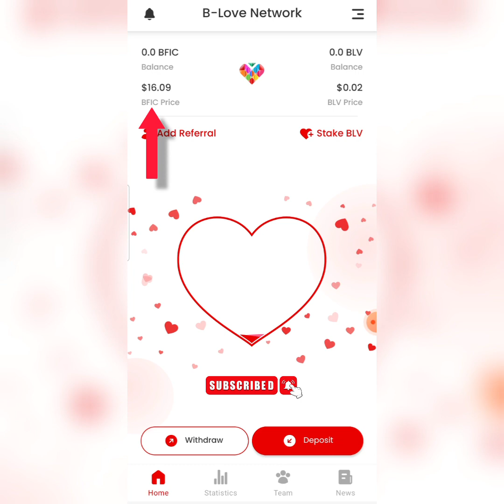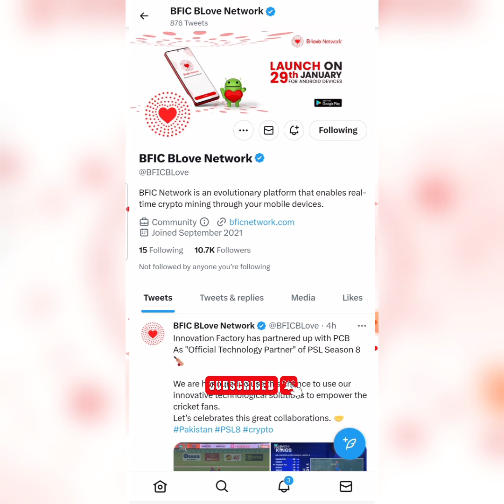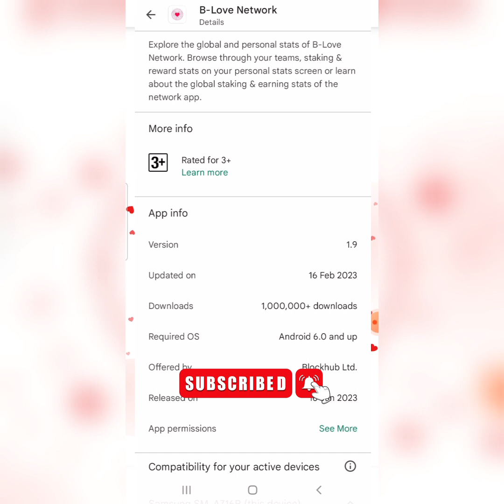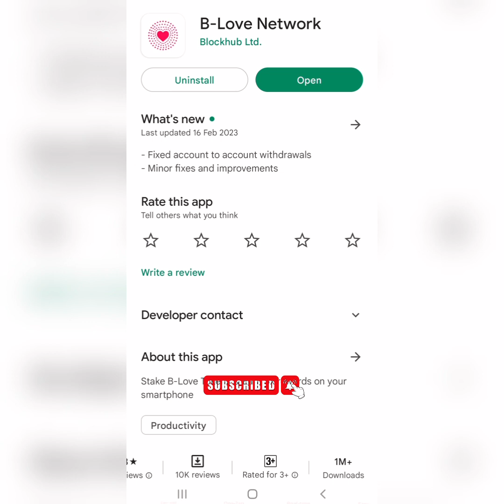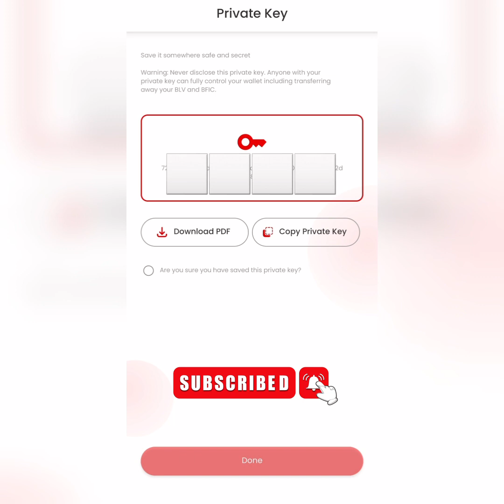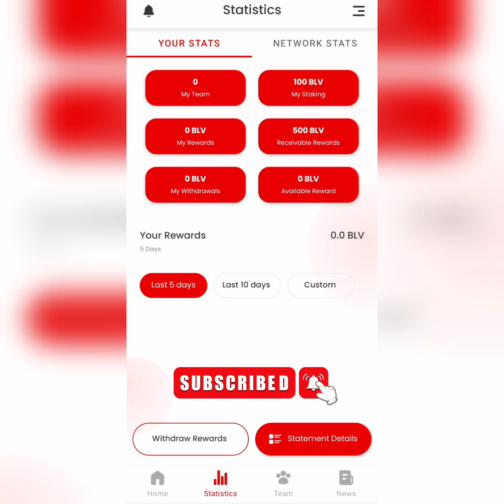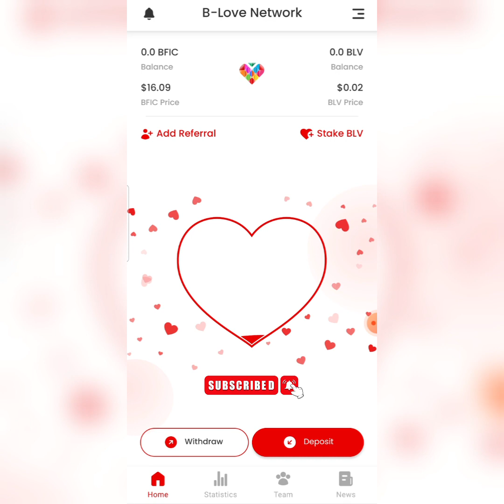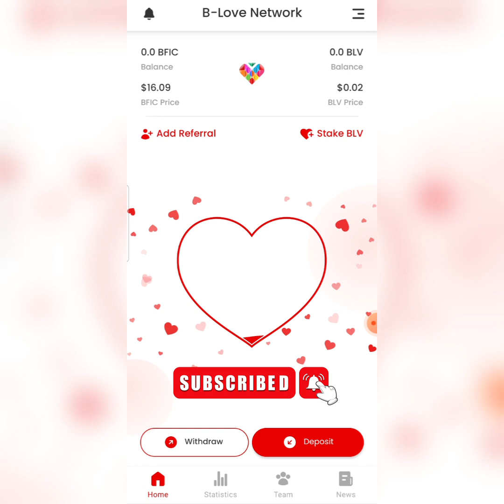B-LOVE FREE MINING || 2023 ഏറ്റവും മികച്ച Mining പ്രൊജക്റ്റ്‌ || ഫുൾ ഡീറ്റെയിൽസ് ഇൻ മലയാളം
Big Proof In #2023 || ഈ വർഷത്തെ ഒരടിപൊളി Mining പ്രൊജക്റ്റ്‌ || B-LOVE Mining || full detail video in Malayalam || @BILLIONBUCKZ

✅️ Invitation Code     83OG9K

Invitation Code
77429800

Cryptocurrency latest news and updates in malayalam,
earning apps and websites,
core mining new updates,
2022 money earning app malayalam,
Cryptocurrency analysis malayalam,
earn free malayalam explain,
freely money earning tips malayalam,
cloud mining website reviews malayalam,

how to earn money 2022, apps for freely earn money, money earning games, money earning without investment, money earn online, earning apps, new money earning app, self earning apps, money earning app for android, all cryptocurrency day-to-day updates malayalam,

Questions solved.
✅ money earning tips malayalam
✅ how to earn cryptocurrency 2022
✅ self earning platform 2022

earning apps malayalam,
money earning app redeem codes,
new crypto loot,
malayalam money earning tips 2022,
new money earning app tips,
how to earn money in online malayalam,
online jobs,
work from home online job,
online job updates,
cryptocurrency working analysis,